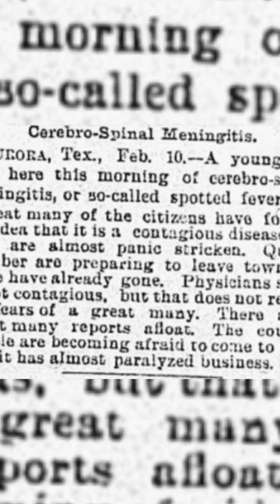An 1897 UFO crash, five men appeared speaking english, they learn't it North Pole Expedition in 1553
In 1897 after a UFO crash, five men appeared speaking english, they stated they learn't it from the North Pole Expedition in1553, led by Sir Hugh Willoughby... 🪪 Become a Member Of This Channel